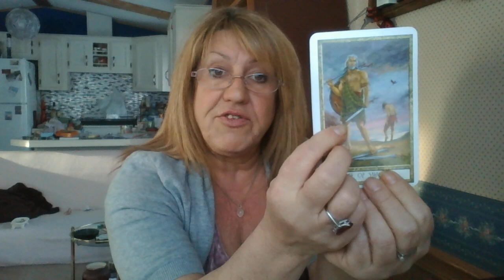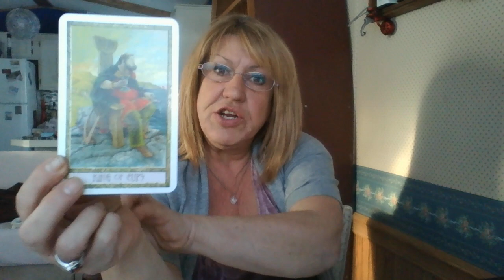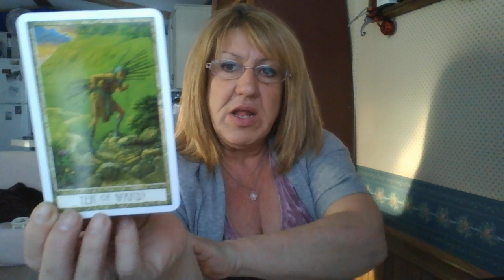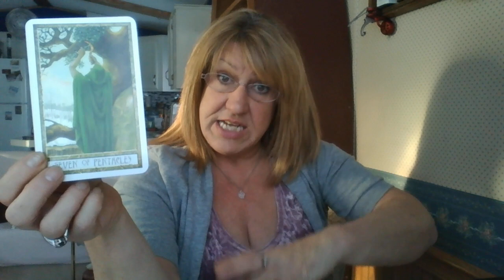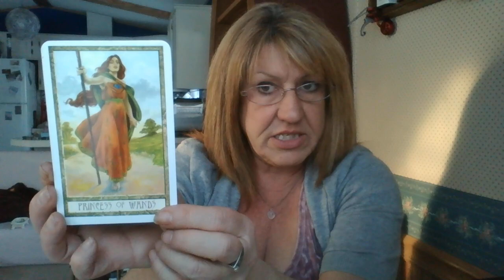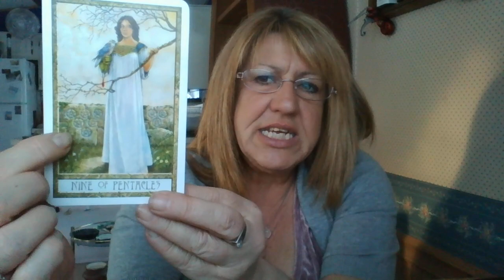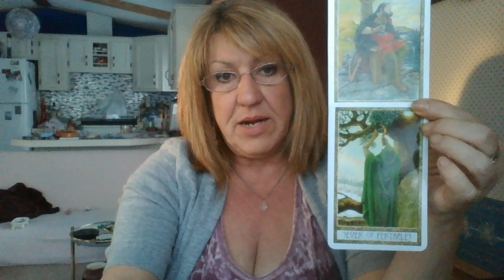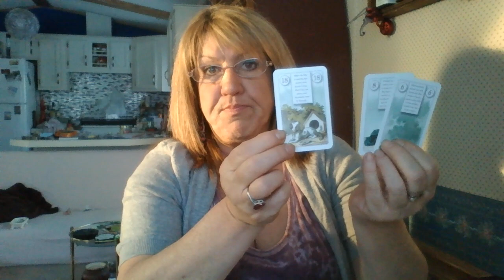AQUARIUS MARCH 2019 Sanctuary, Enjoying the Fruits of Your Labour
Thx so much for all your support AQUARIUS!

I am using the Druid Craft Tarot Cards, the Romance Angels Cards the Regular Playing Cards referred to as Cartomancy.

I do Skype, WhatsApp, phone, or video readings.
Its $50 for and hour or more...
I am so happy to read for you but first we need to get the necessities out of the way. You will receive a further confirmation upon receipt of payment Please try to pay at least 48 hours in advance then it helps me prepare myself for your reading. I look forward to meeting you.

Check out my girlfriend Paula on Facebook: Nothing but A Tees She makes custom orders, my clothes and much more.

Thanks,  Tink ;)